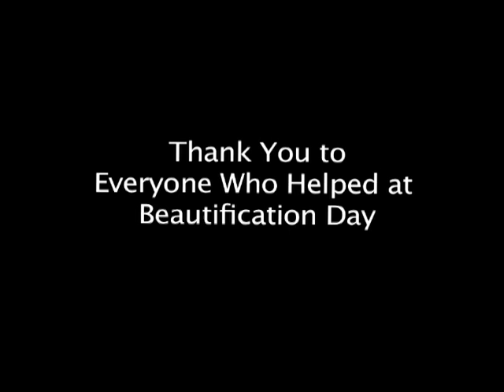Beautification Day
The Beautification Day Video for 2008 at Palmer High School.